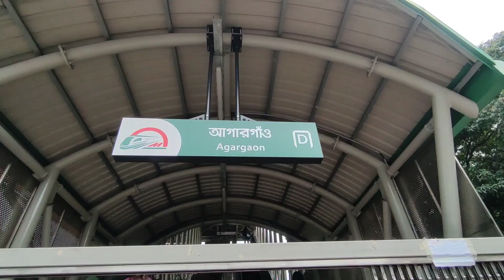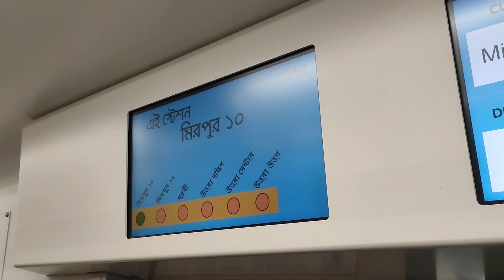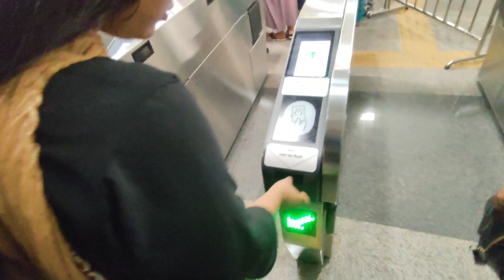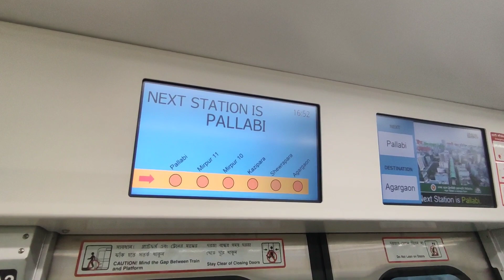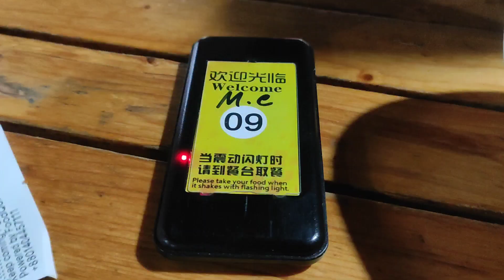বৃষ্টির দিনে ঢাকা মেট্রোরেলে আগারগাঁও থেকে উত্তরা | METRO TRAIN for the First time